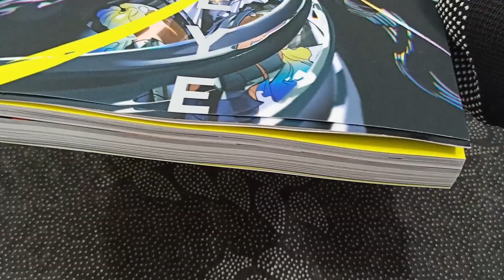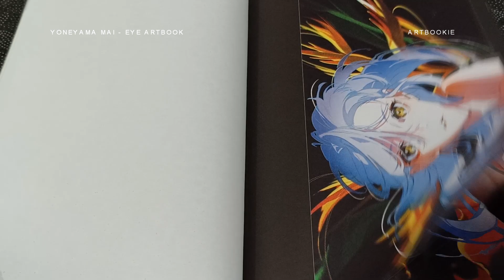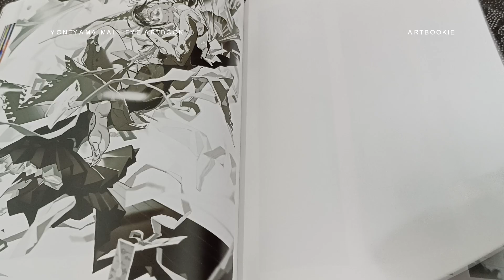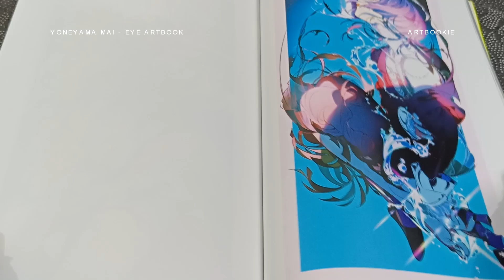Is this Artbook More Than Meets the Eye? (YONEYAMA MAI EYE ARTBOOK)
Every purchase from the links above helps me get a little commission so I can get more artbooks to feature ^_^

From working on visual development for the anime film Promare, to production of the end credits for Cyberpunk: Edgerunners and more, Yoneyama Mai is active in the world of anime and illustration. This edition features a complete archive of the illustrations that make you feel the flow of emotions and movement that Yoneyama Mai is known for.

This is the first collection of original works by Yoneyama Mai, who has more than one million followers on Twitter and is getting attention from both animators and creators! Enjoy the vivid colors and delicate details in Yoneyama’s work.

Cute and Lovely Artworks That Will Lighten Up Your Day (Mahiru no Tsuki - Yukiko Horiguchi Artbook)

This artbook video is solely for review purposes only. If you want the artbook featured, please support the author/publisher by buying your own copy.